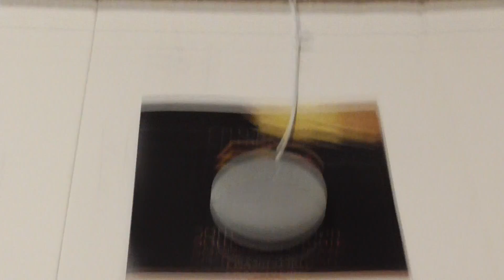Google Assistant for Odisha Society's 50th Convention in Atlantic City Harrah's July 4-7, 2019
Odisha Society's 50th Convention in Atlantic City Harrah's July 4-7, 2019